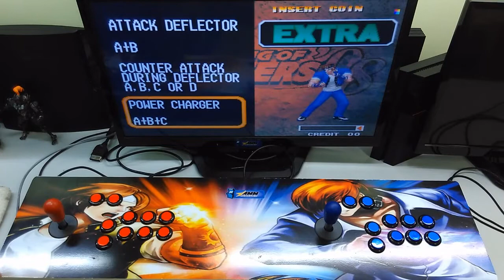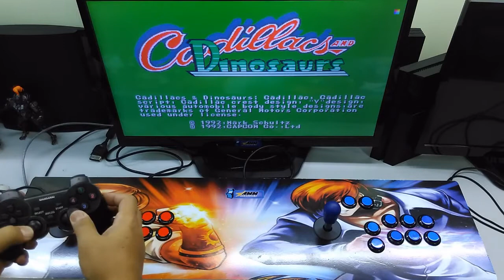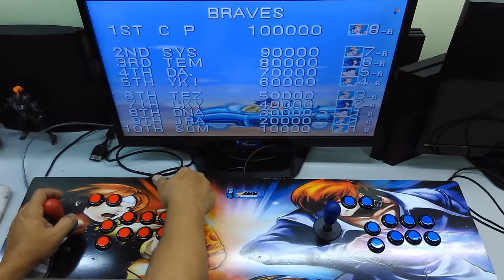Douglas Dantas - Fliperama & Controle Arcade [PS4/PS3/PC] StickBOX Dual